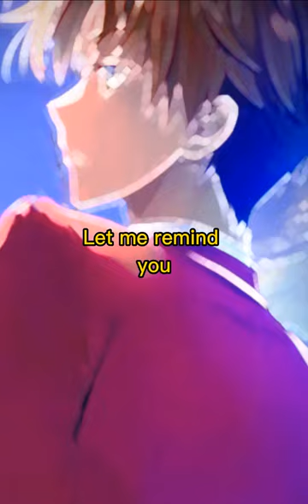Aayanokoji X Takuya || Classroom of the elite